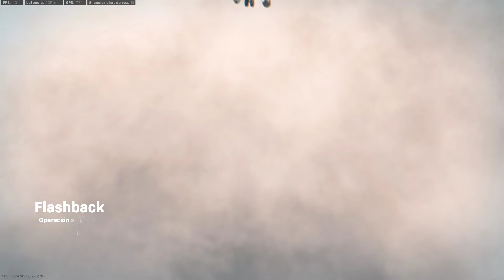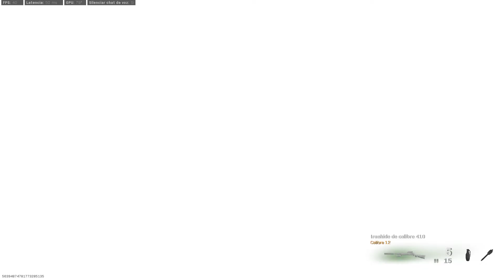Call of Duty Warzone Solo No comentado #13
Call of duty,Videojuegos,No comentado,Warzone,Gameplay,Solo